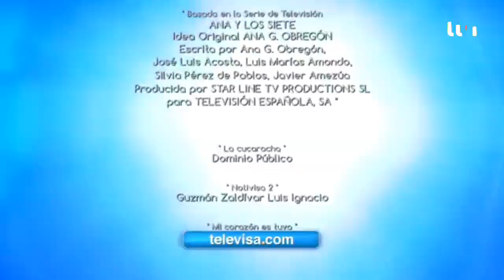Mi Corazón es Tuyo Entrada y Salida